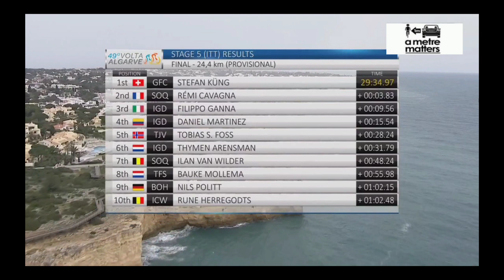Stefan Küng Wins | 2023 Volta ao Algarve | Stage 5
Stefan Küng was quoted saying  "."
Classification

1 Stefan Küng

General Classification

Music
1.
2. Splice app (GoPro)
Upcoming events
Tread Worn Journeys 體育頻道
فقي قناة الرحلات البالية الرياضية
ट्रेड वॉर्न जर्नी स्पोर्ट्स चैनल
Banda de rodadura gastada Journeys Sports Channel
Tread Worn Journeys Chaîne sportive
ট্রেড ওয়ার্ন জার্নিস্ স্পোর্টস চ্যানেল
Спортивный канал Tread Worn Journeys
4 5 ▲1
 MADOUAS Valentin
Groupama - FDJ   0:26
5 4 ▼1
 HINDLEY Jai
BORA - hansgrohe   ,